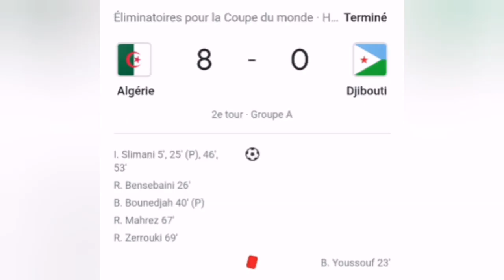Algérie vs Djibouti Analyse تحليل مباراة الجزائر جيبوتي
تحليل تكتيكي لمباراة الجزائر أمام جيبوتي
Analyse tactique détaillée du match Algerie Djibouti avec une domination écrasante des coéquipiers de Riyad Mahrez